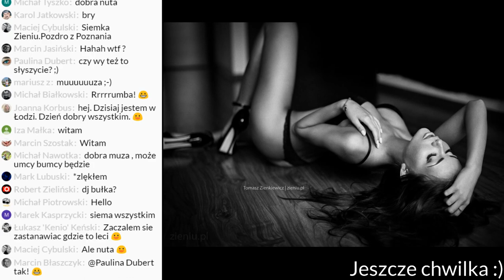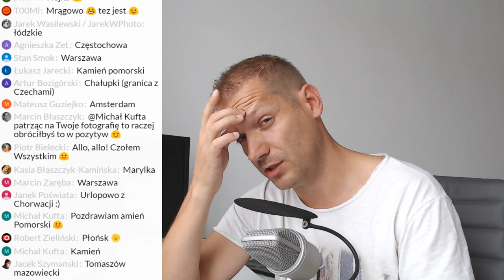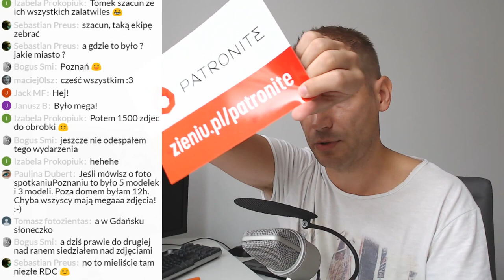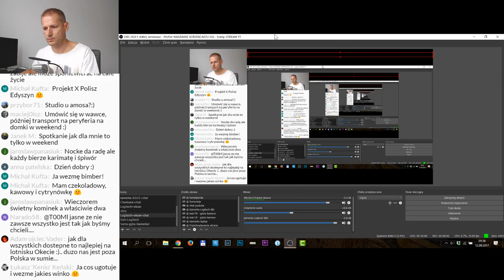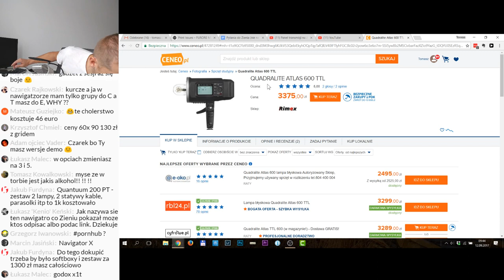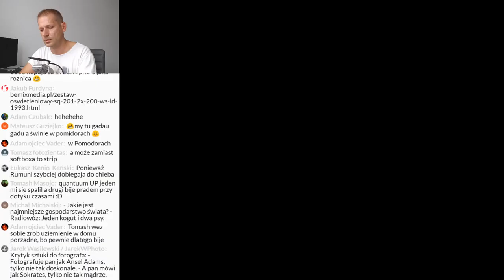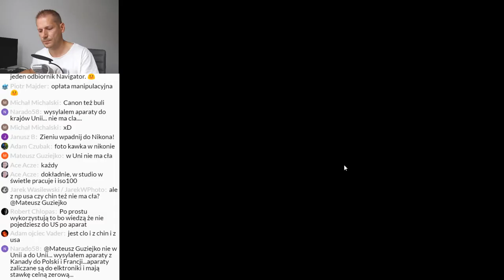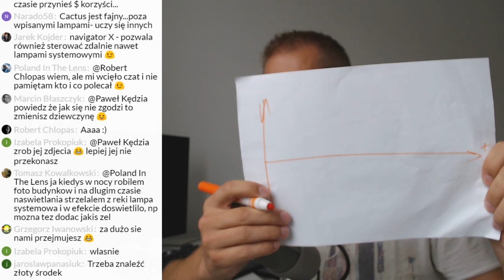Jaki zestaw oświetlenia do małego studio fotograficznego. I o nawykach 📷Foto kawka☕️#32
Foto-kawka LIVE, czyli spotkanie fotopasjonatów, przy kawce. Luźna formuła, gdzie gadamy dookoła fotografii, i trochę o grupie "Jak robić lepsze zdjęcia" ➜

W tej fotokawce:
- Jaki zestaw oświetlenia do małego studio fotograficznego
- jak kształtować pozytywne nawyki, czyli o myciu zębów i Rusz D... Challenge
- navigator X do quadralite,
- Atlas 600 TTL

Kogo jeszcze nie ma to dołączcie do grupy wsparcia:
★☆★ GRUPA "JAK ZROBIĆ LEPSZE ZDJĘCIA?" NA FB  ★☆★

UWAGA: cały czas trwa promocja na kurs retuszu dla fotografów. SEZON 1: LIGHTROOM

Powstaje też SEZON 2: PHOTOSHOP
Znajdziesz go tutaj (możesz się zapisać po info gdy będzie gotowy):

Dla osób które mają już, lub kupią SEZON 1: na pewno będę miał zniżki za 'pakiet'

★☆★ Potrzebujesz monitora, lub modyfikator? Mam dla Was rabaty ★☆★

★☆★ CHCESZ WESPRZEĆ KOLEJNE VLOGI I DOŁĄCZYĆ DO PATRONÓW? ★☆★